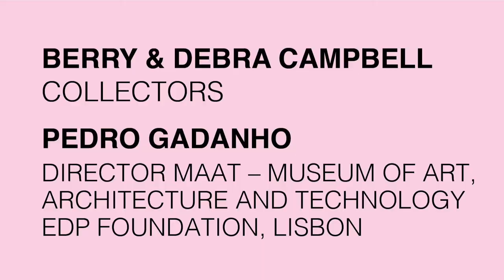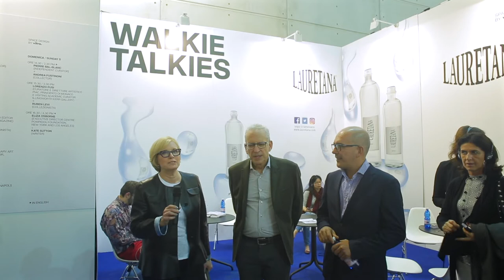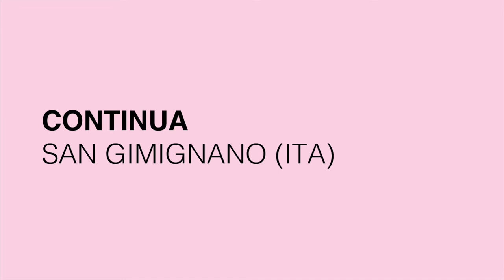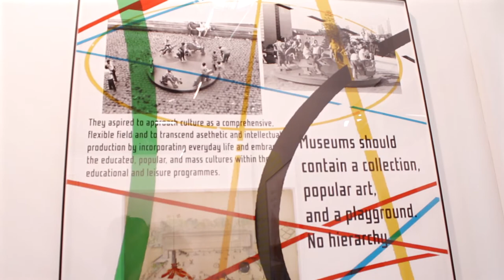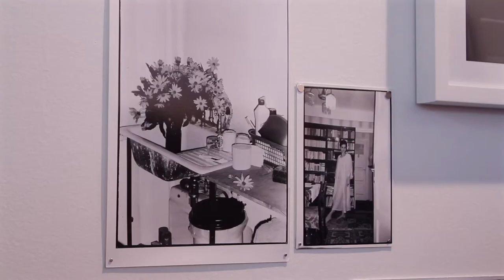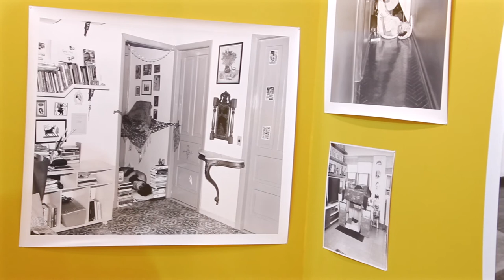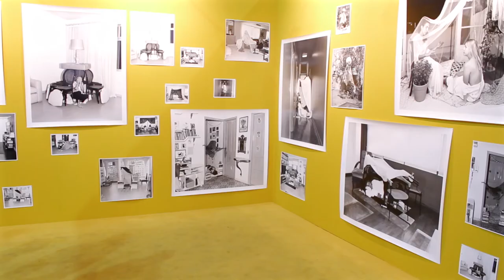ArtissimaRewind: Barry and Debra Campbell with Pedro Gadanho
🎥 ArtissimaRewind is back! The fifth appointment of the year is a WalkieTalkies by Lauretana, an itinerant conversation between Barry and Debra Campbell (collectors) and Pedro Gadanho (director MAAT / EDP Foundation, Lisbon)